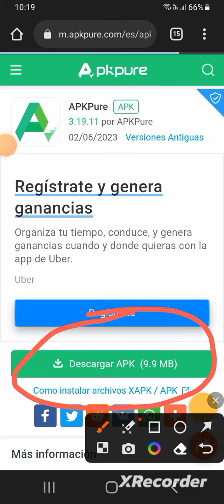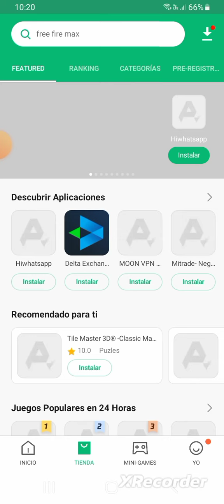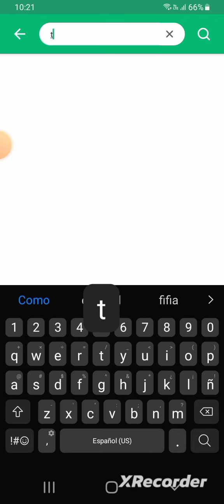tutorial de como instalar total fotball 2023 para los que no les aparece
efotball  la app para descargar el juego es z Archive o istalennlo  desde su grntionardor de archivo o desde la app